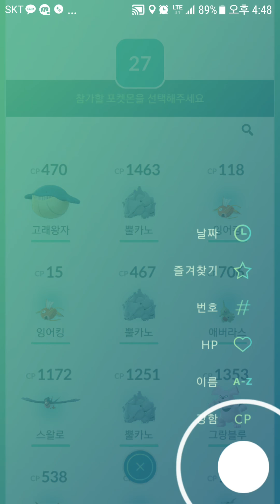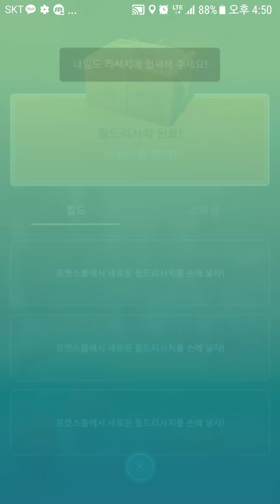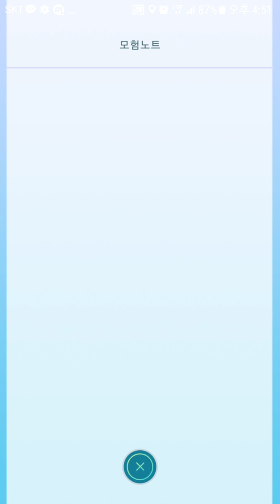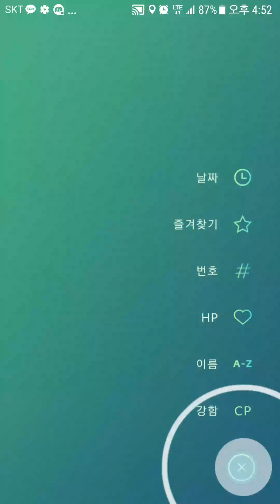포켓몬고 부캐 파이어 잡고 어둠대신 이로치 노리긔! [대잭팟 게임실황]